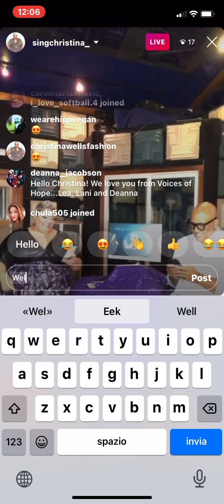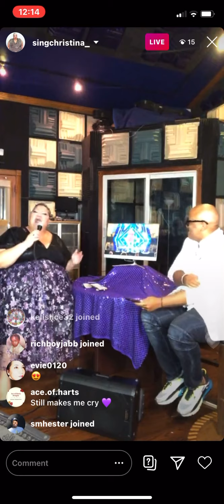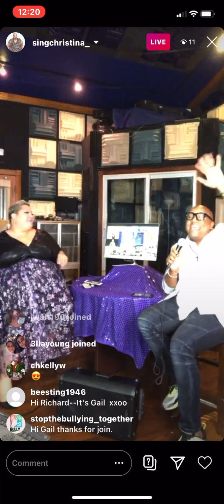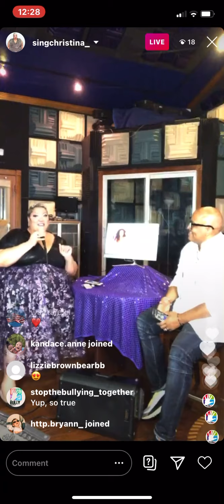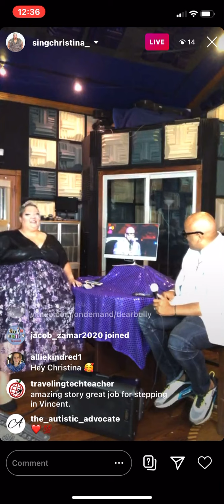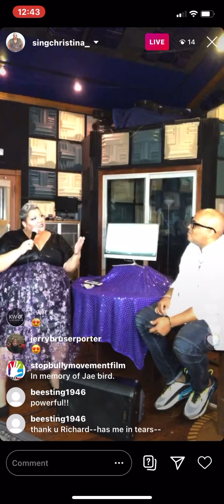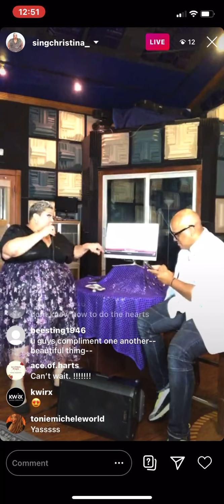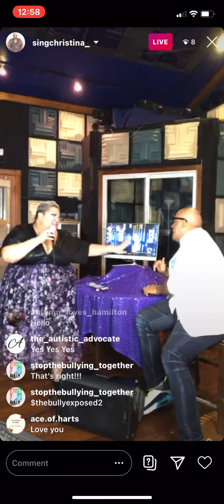Christina Well verzuz Vincent Powell.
Christina Well & Vincent Powell went head to head in a world class verzuz for thebullyexposed.com